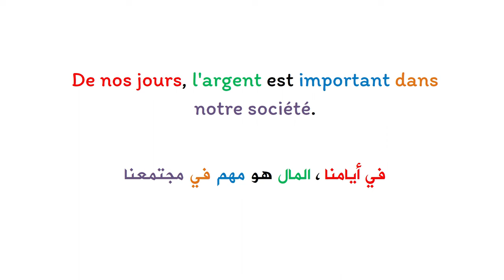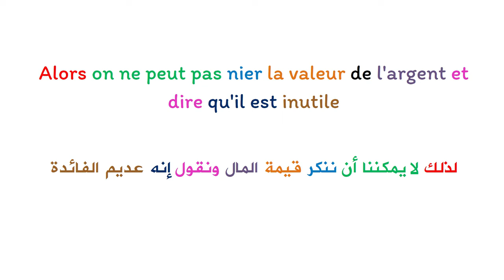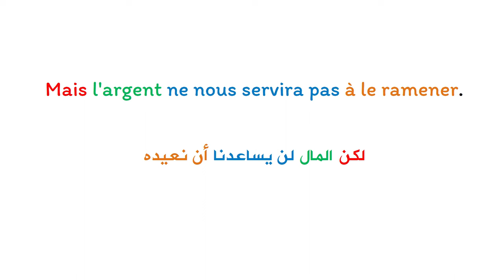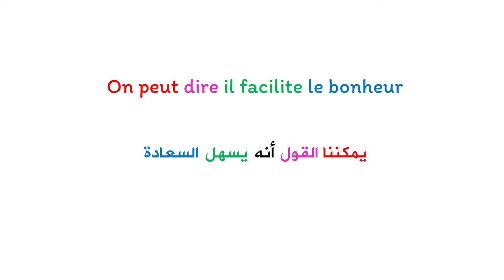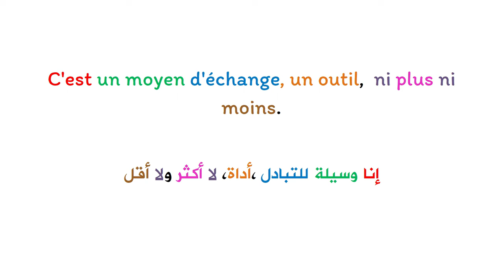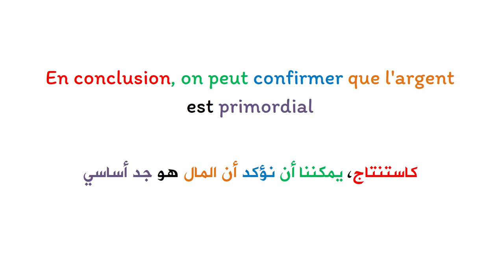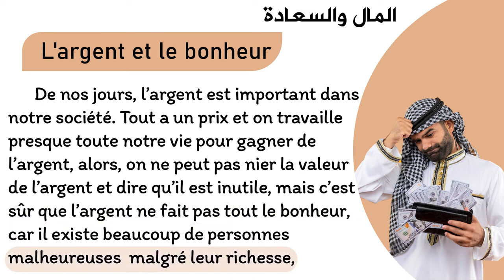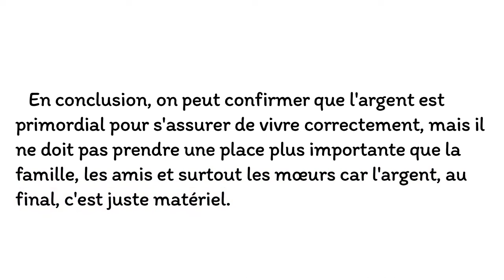Apprendre le français et améliorer la prononciation : texte en français avec la traduction en arabe